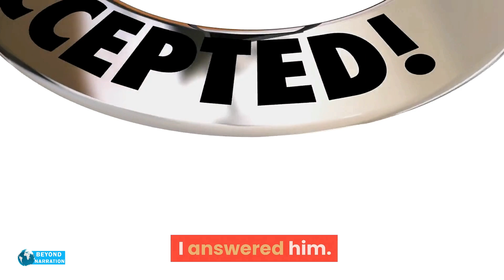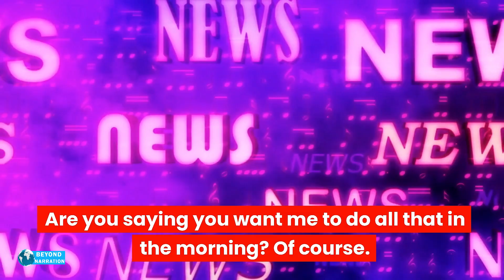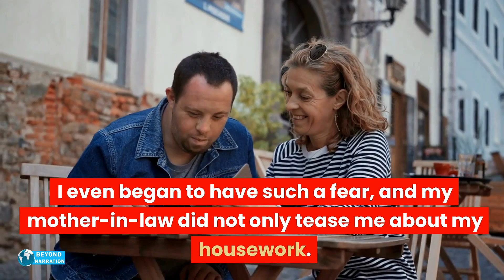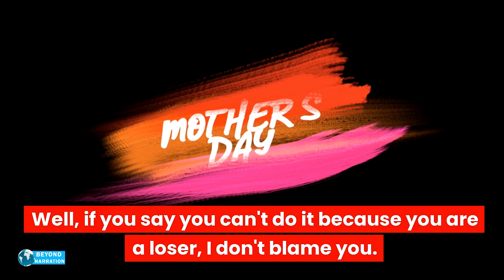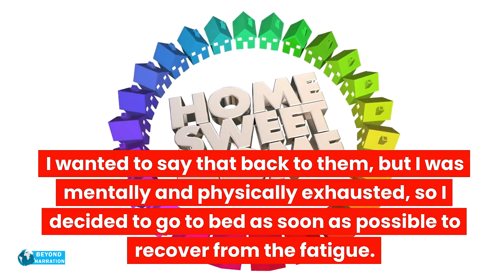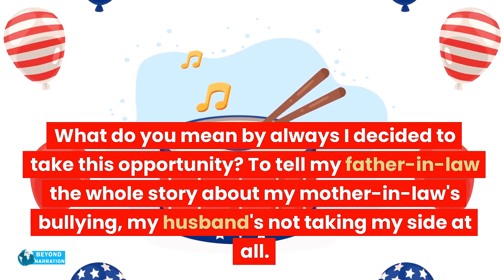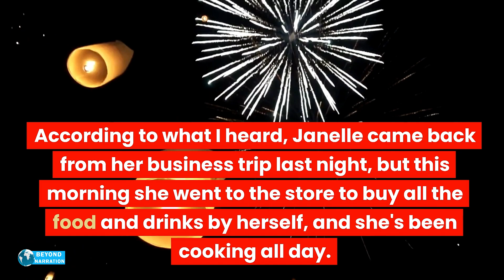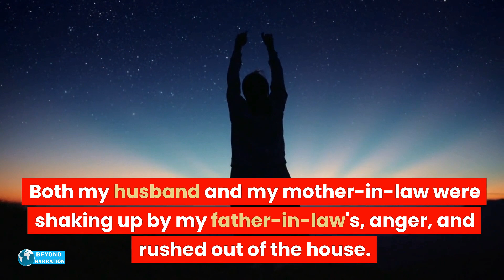I Was Treated Like A Housekeeper At My Mil's Birthday Party. Then I Let My Father- In-LawKnow#story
I Was Treated Like A Housekeeper At My Mil's Birthday Party. Then I Let My Father- In-Law Know The Whole Story